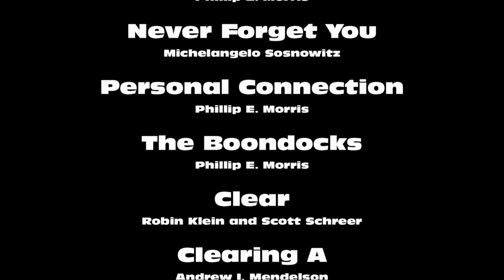TOY Video 2015 2016